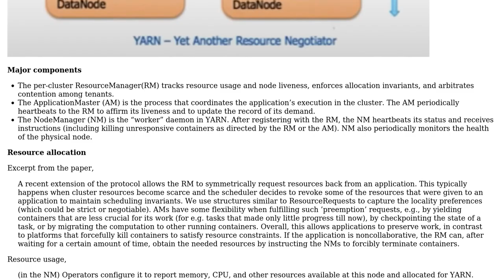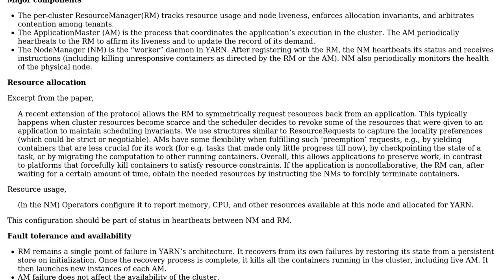Software Engineering: What should we consider when designing a load balancer with minimum cost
With thanks & praise to God, and with thanks to the many people who have made this project possible! You are responsible for your own actions.